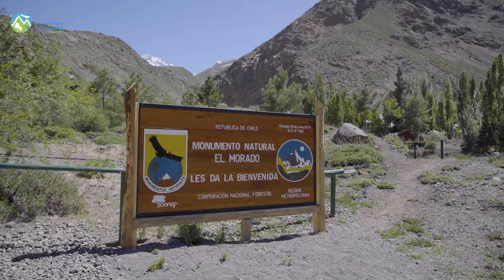MunicipiosXLaBiodiversidad San José de Maipo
BañosMorales es una de las maravillas naturales presentes a una altura de 1.850 metros en SanJoséDeMaipo, en donde se ubica un humedal 🏞️ que la Municipalidad de San José de Maipo y vecinos buscan recuperar y convertir en una Reserva Natural Municipal o RENAMU, un instrumento de protección ambiental para áreas naturales identificadas de alto valor en Biodiversidad que las municipalidades cuentan con la facultad para declarar dentro de sus comunas.

Los invitamos a conocer más sobre la relevancia de este lugar ubicado en el CajónDelMaipo, cercano al Monumento Natural El Morado, en donde habitan alrededor de 300 especies de flora andina, además de 14 especies de aves, y que se busca conservar con un plan de desarrollo con la comunidad que permita que la RENAMU se transforme en zona de amortiguación para el área protegida.

🌱MunicipiosXLaBiodiversidad, una serie de capítulos que nos invitan a conocer distintas iniciativas ambientales de nuestros MunicipiosGEFMontaña de las regiones Metropolitana y de Valparaíso, que buscan restaurar y proteger la biodiversidad y sus servicios ecosistémicos para un mejor buen vivir de nuestras comunidades, aportando con ello a la recuperación del planeta mediante SolucionesBasadasEnLaNaturaleza.

En el marco del programa Aprendizaje Significativo del Proyecto @gefmontanas ejecutado con la ayuda de @senderodechile, hemos levantando historias que retratan el trabajo y esfuerzo mancomunado de actores locales unidos por la protección de la biodiversidad local.

⏯️ ¡Dale play y conoce más sobre este hermoso proyecto relatado por sus protagonistas!